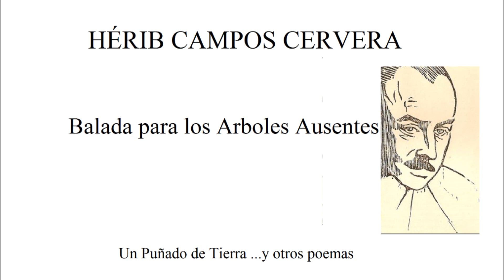Balada para los Arboles Ausentes - Hérib Campos Cervera